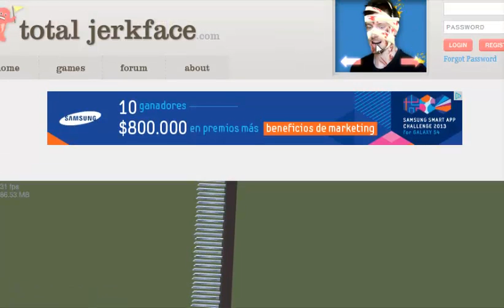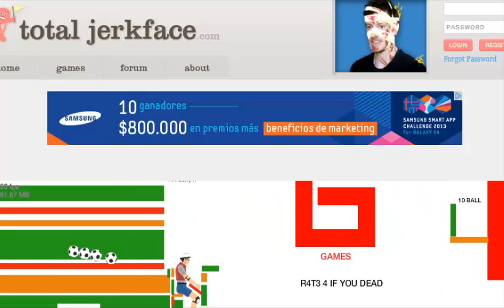HAPPY WHEELS NO FURULA BLUBLABLBLUBLA L'ets Play 1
SI OS A GUSTADO D'ARLE A LIKE I SUBCRIBIOS